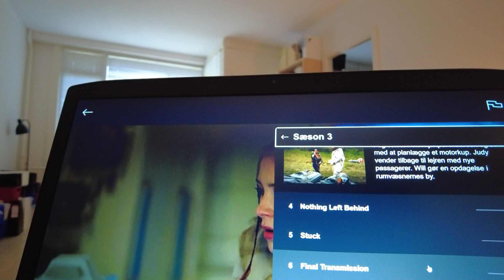MongoTV_7023 - HVAD JEG SER PÅ NETFLIX - Del 378 - Lost In Space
DEL 378 - God TIRSDAG. Jeg vil ligge nogle time nu og se Netflix. Jeg fik betalt mine regninger i dag tirsdag den 1.Februar, så det må jeg være glad for. Klokken den er 12.30 og der er lidt sne derude og ned til 0 grader. Så det bliver nogle kolde dage, de næste mange dage.